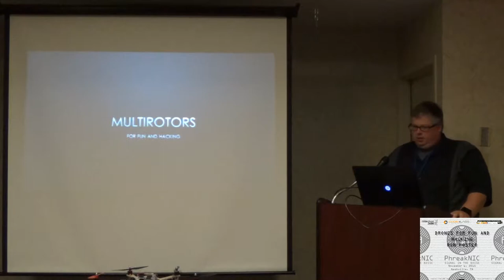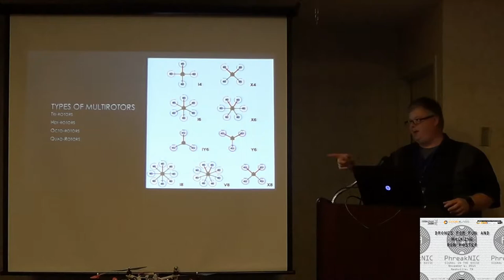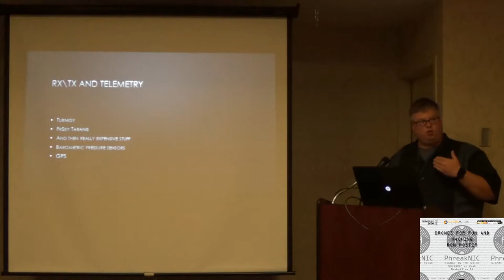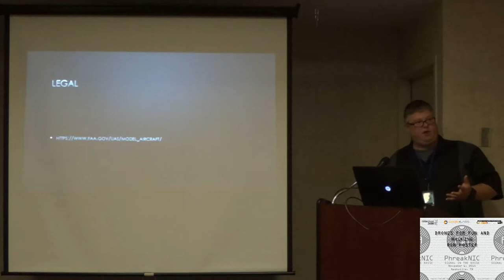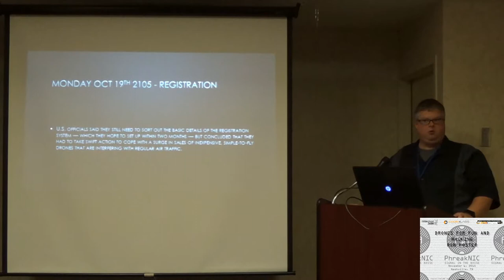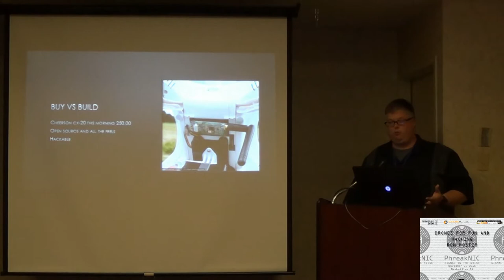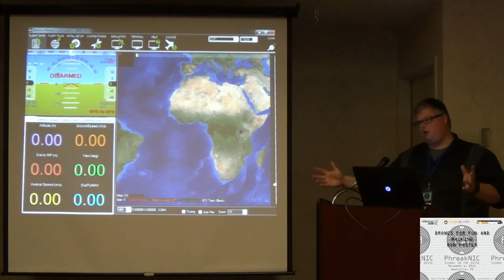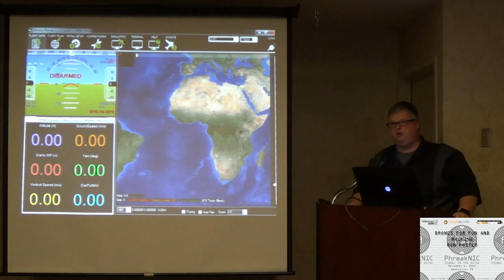PhreakNIC 19 - Drones for fun and hacking - Ron Foster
Learn the ins and out of drone building where we discuss the technical, legal, and hacking challenges of building a drone from scratch. We will discuss parts, controllers, when and where you can fly, as well as their uses for hacking and profit.

With over15 years of IT experience with various platforms and technologies, I have tested both large and small enterprise applications. Cutting my teeth as a UNIX instructor for Sun Microsystems. I then went on to make a career out of breaking things, and I have been doing it ever since. When not running security assessment’s for HP’s Fortify On Demand Servicer, you can find me refurbishing an old WW1/WW2 rifle, doing some photography, or working on a drone or IOT project.